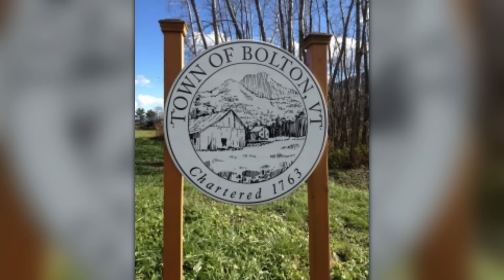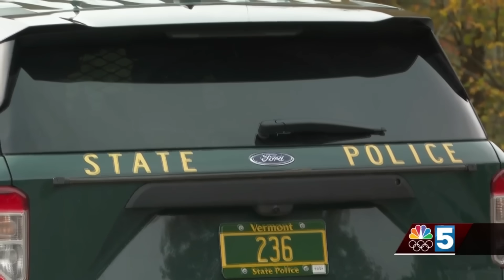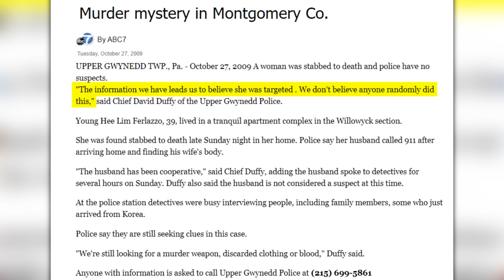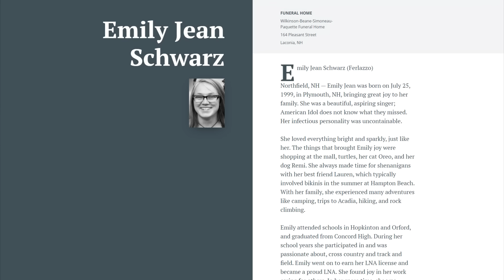Disappearance turns into Anniversary Murder | The Case of Emily Ferlazzo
Much like Gabby Petito, Emily Ferlazzo was a creative young woman with a lot of love to give back to the world. In October of 2021 while on holiday in her campervan, Emily disappeared. And tragically, her story would also end in a very similar manner.

00:00 Intro
01:02 New Hampshire
01:40 Emily Schwarz to Emily Ferlazzo
04:03 Troubling signs
05:06 The disappearance of Emily Ferlazzo
07:22 Developing circumstances
09:43 A Tragic Outcome
13:23 Possible connections, Notes
14:40 Remembering Emily (Schwarz) Ferlazzo
15:42 Outro